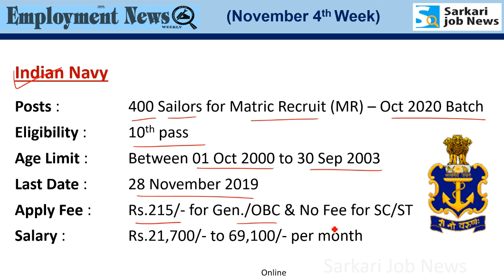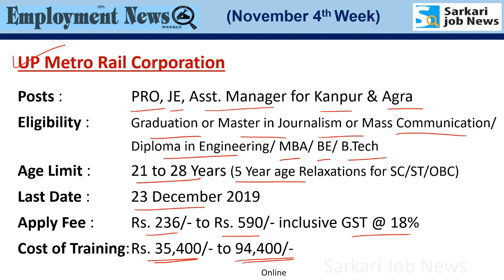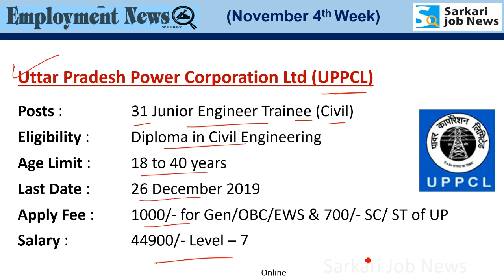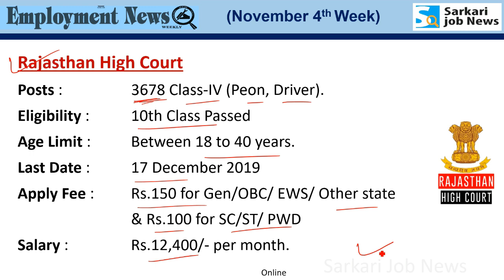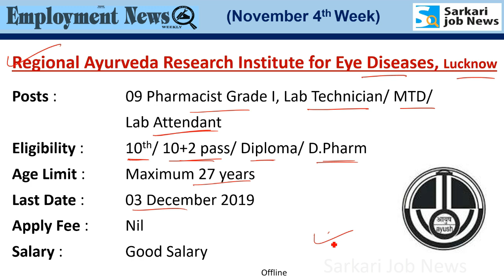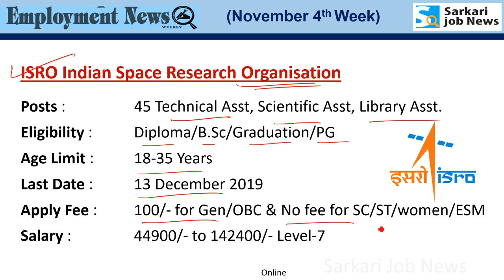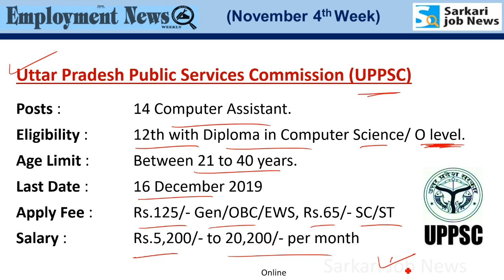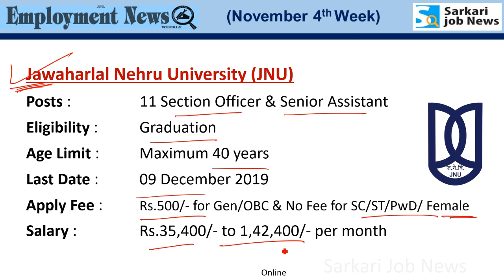रोजगार समाचार : November 2019 4th Week : Top 20 Govt Jobs - Employment News | Sarkari Job News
रोजगार समाचार : November 2019 4th week analysis by Sanmay Prakash

- पेमेंट ID का ईमेल Instamojo ने आपको पहले भेजा हुआ है, उसे भी इस ईमेल पर फॉवार्ड कर सकते हैं।

Job Information

Indian Navy: 400 Sailors for Matric Recruit (MR) – Oct 2020 Batch Posts

Indian Navy Officer (INET): 144 Officer (Executive, Technical Branch & Education Branch) for Jan 2021 Course

Central Council for Research in Ayurvedic Sciences (CCRAS): 66 Upper Division Clerk Group-C, Lower Division Clerk Group-C

IOCL: 40 Junior Engineering Assistant – IV & Junior Technical Assistant – IV

Odisha Public Service Commission: 3278 Medical Officer (Assistant Surgeon)

MPPSC : State Service Exam 2019 & State Forest Service Exam 2019

Hindustan Copper Limited: 47 Attendant cum Jr. Technician Trainee & Operator cum Technician Trainee

Hi friends, Video me Rojgar Samachar or Employment News epaper ka Job information hai. Ye November 2019 4th week ka details hai. Ye video November 2019 4th week ka hai.